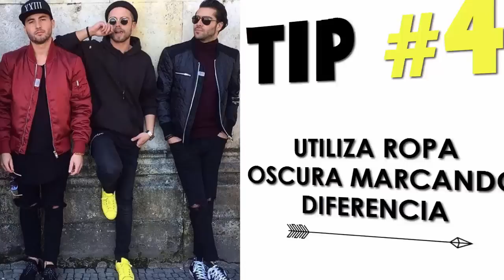TIPS PARA TENER MÁS ESTILO | SÉ EL MEJOR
Esperamos y te haya gustado este vídeo de 10 tips para tener tu propio estilo, men style 2016, como tener estilo hombres, guía de estilo para hombres, como encontrar tu propio estilo, define tu propio estilo, eleva tu estilo, si te gustó dale LIKE, COMENTA, COMPARTE, agrégalo a tus FAV, y SUSCRIBETE (Es Gratis)

*Luis Armendáriz*

*Luis Padron*